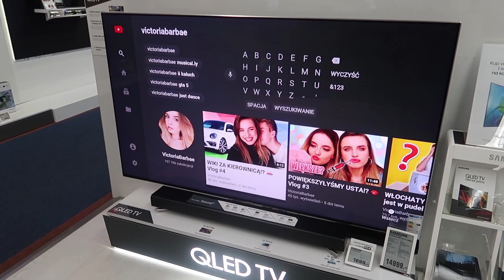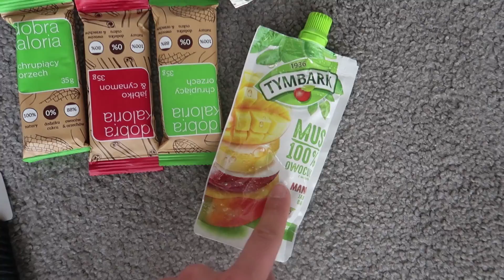DZIEŃ PRZED WYLOTEM! ✈️ Vlog #5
MIŁEGO OGLĄDANIA! 😘
Więcej vlogów? - łapka w góre!